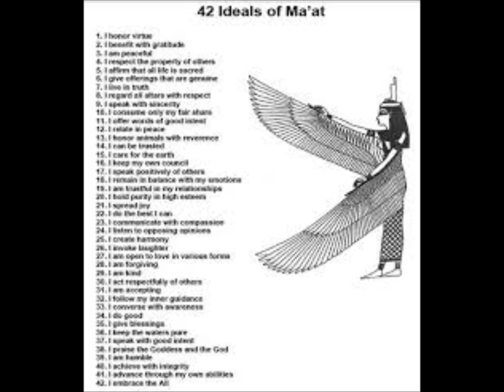katy perry dark horse singing metal coveridge of this song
Katy perry world prismatic tour DVD induced - Dark horse- singing  metal cover
"I'm capagble of anything and everything""make me your one and ..."horny"" nok it actually sounds nothing like taht.
""lay it onto me. " she does sound like with the DVD comeig through she tell mse "act you'rage" "
sorry. but I did actaully miss that the orignina say "there no going bear" but maybe their is a possablity still of going bear...
"so you wanna play with my D#$k. boi you shoudl know waht you fallin' for...baby do you dair to do this, coz I coming at you like a daft man whore" " no offenc e, she actually called me a cycho recently for messing with her lyrics.

"gonna put her into Kharma"

"be carefull, try tnot to weed her arse" thats important.
dharma...what isn't dharma actaully something legitimate
I was actaully interepreting my own luyrics doing this, so hope it doesn't reuin the origina or anything

"its a kiss on your nose now baby,, so don't be a dork, lay it on an ultimatum""
and thatks to miranda sings version of this song "coz I'm jumping at you like a dinosaur" / "dark sword"? hope not
could be the weeding of magic mushrooms tonight, oh ohohoho- "[legedary lovers]
actaully If you listen carefully the crowd gets a bit wild and telling me to "shiut up!" they trying to enjoy the concernt and shit
"so you wanna play with my dick, baby you shoulld know waht you're horny for. "

"...because tomatoes sold dope & I messed arpound and got a dick in" ok sorry I stop now this is getting 'r'rated
"but tommorosw no hope I messed around now Ima dickhead"